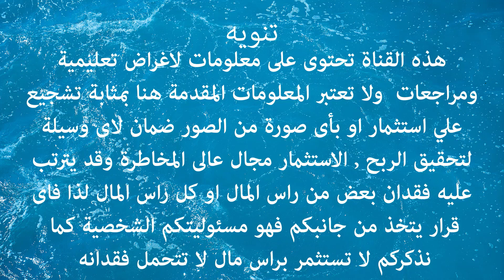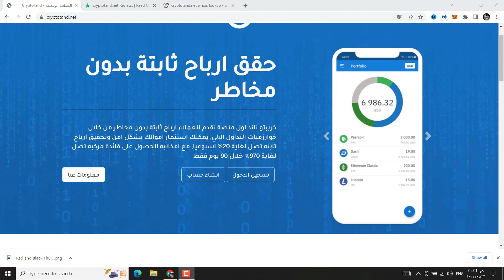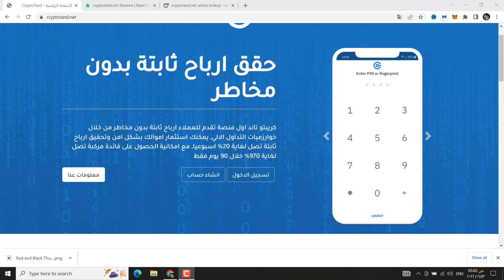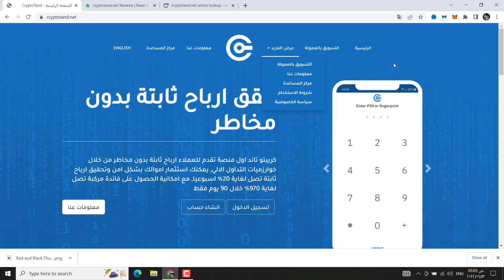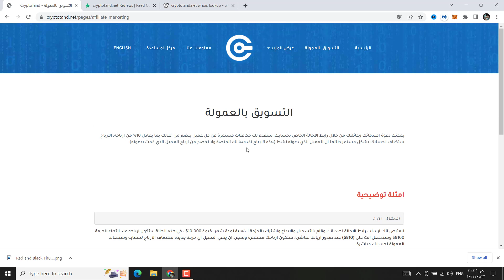موقع cryptotand | مراجعة سريعة للموقع | الربح من الانترنت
موقع cryptotand   الموقع حديث نوعا حيث لم يمر عليه شهر الموقع ليس روبوتات تداول ولكنه موقع استثماري لا يوجد له ترخيص كذلك يشجع علي عدم السحب للحصول علي نسبة خرافية خلال 90 يوم وهو الامر الذي يزيد من الشك في الموقع لا يوجد وسيلة تواصل سوي الاميل لا يوجد عنوان للشركة لا توجد اي بيانات اضافية موثوقة لذا crypto tand  غير امن للاستثمار .
احمد على